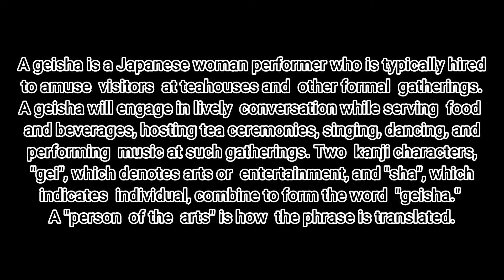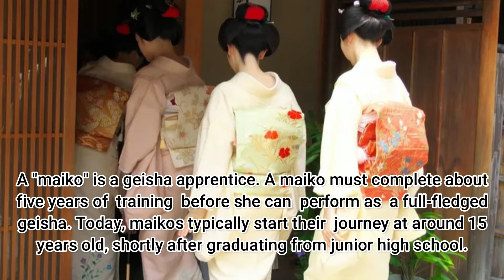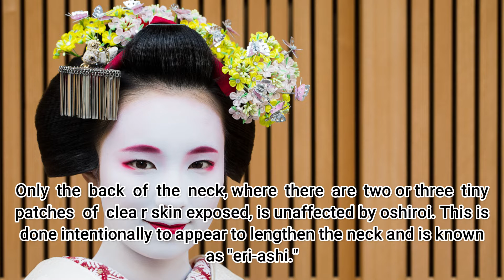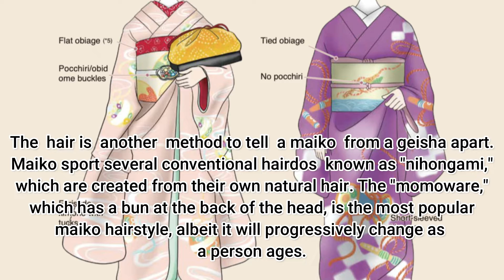12 Fascinating Geisha Facts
One of Japan's most alluring emblems is the Geisha. The elaborate makeup, haircut,
kimono, and other features give them an instantly recognizable image. However, a lot of the duties and way of life of a geisha remain a secret, and the profession's reputation is tarnished by widespread misconceptions.
Facts Listings have compiled 12 fascinating
geisha facts that will surprise you in an effort to help you understand this mysterious
culture.

Reading is one of my interests, and I particularly enjoy science because I believe that through it, we will be able to learn everything there is to know about what is occurring in the world. Reading will help us learn more and gain a deeper understanding of things we might otherwise never learn. This is a pretty important piece of knowledge, especially for me.

I simply want to spread this with others. I wish to express everything on this channel, naturally in the form of a video image. It's possible that what I've read and learned will not be what other people will learn, and vice versa. I always provide the source URL because that is where I am in every video that I submit.
So, read consistently so that your insight grows. If you are lazy, intellect will mean nothing.